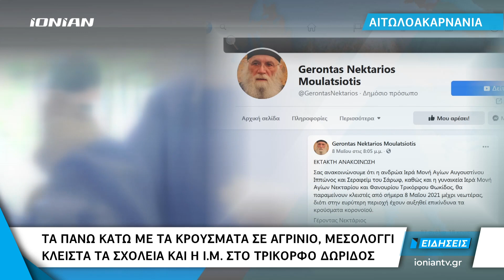Αιτωλοακαρνανία | "Βράζουν" Μεσολόγγι και Αγρίνιο από τα πολλά κρούσματα κορωνοϊού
Βράζουν” Μεσολόγγι και Αγρίνιο, με τους νοσηλευόμενους με κορωνοίο να έχουν αυξηθεί σημαντικά. Οι κλίνες covid στα δύο μεγάλα νοσηλευτικά ιδρύματα της Αιτωλοακαρνανίας γεμίζουν ασφυκτικά και η ανάγκη για αύξηση των κρεβατιών είναι μεγάλη. Η δημοτική αρχή Μεσολογγίου αποφάσισε να κλείσει τα σχολεία, ενώ κλειστεί θα παραμείνει και η Ιερά Μονή Αγίων Αυγουστίνου Ιππώνος και Σεραφείμ του Σάρωφ στο Τρίκορφο Δωρίδος